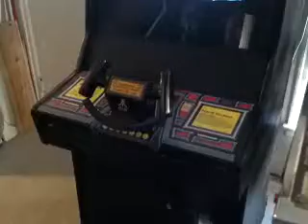Atari RoadBlasters System 1 Arcade Machine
Fresh from the flea market, given a thorough cleaning and ready to begin a full restoration.  This is just a quick preview of it in the game room!